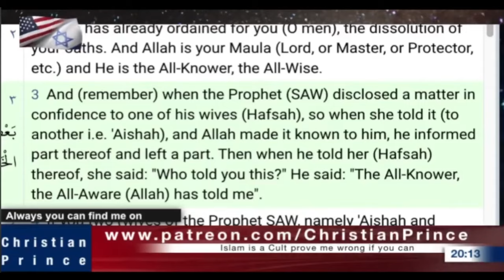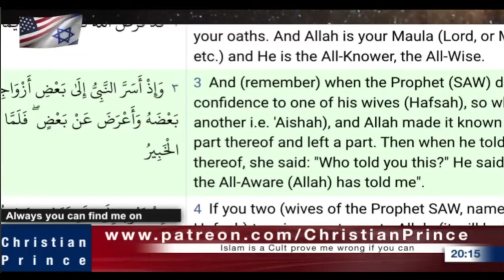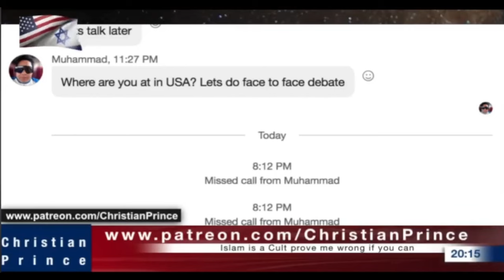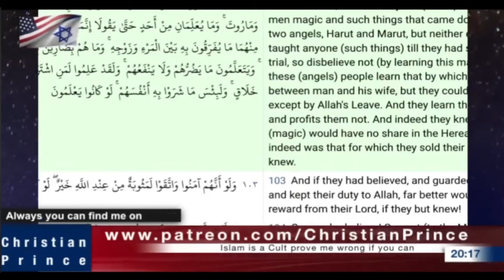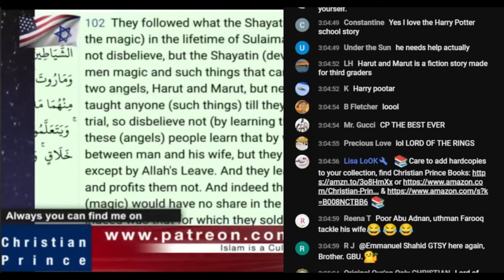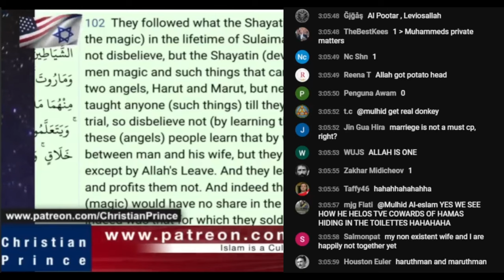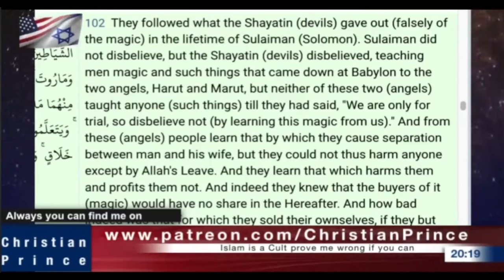I want a glasses like that... jk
[10] Fear thou not; for I am with thee: be not dismayed; for I am thy God: I will strengthen thee; yea, I will help thee; yea, I will uphold thee with the right hand of my righteousness.